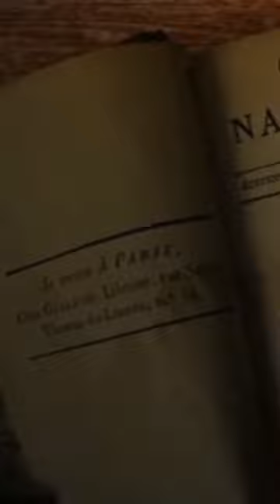Napoléon Ier | Angeleyes (ABBA)